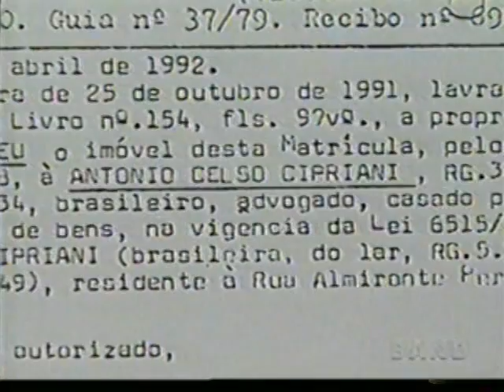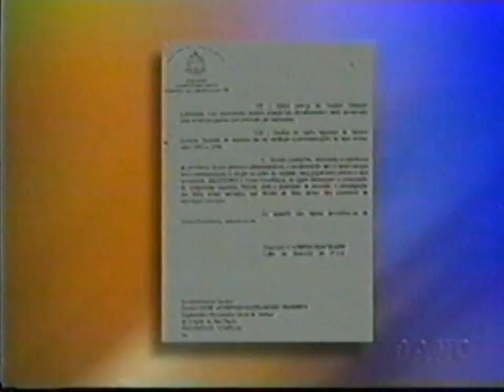Paulo Henrique Amorim JornalDaBand.mpg